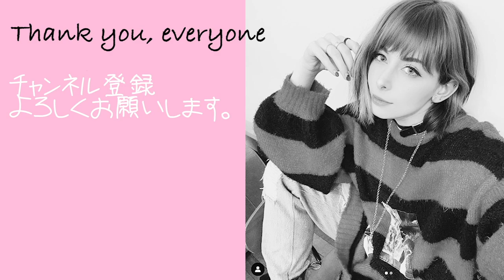外国人が地雷メイクやってみた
ホストに行かないけど。